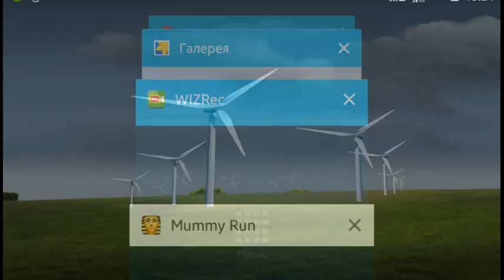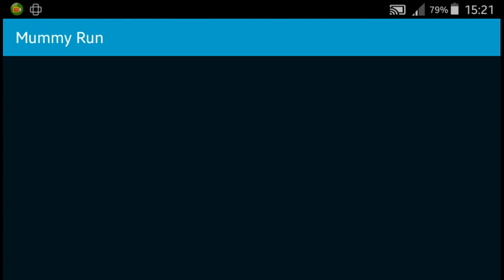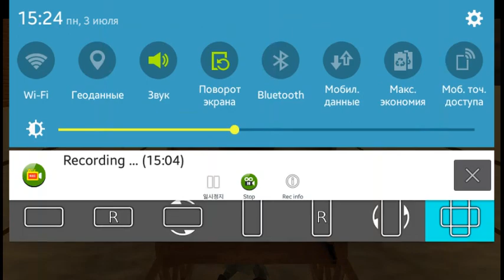Mummy Run Part 10 WIZRec 480p Arsh Android Gameplay HD By Gamelon Studios